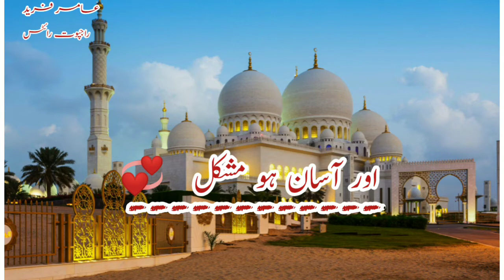Khalid Hussain Khalid Hamd O Naat Status for Whatsapp 2022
میں بندۂ عاصی ہوں خطا کار ہوں مولا